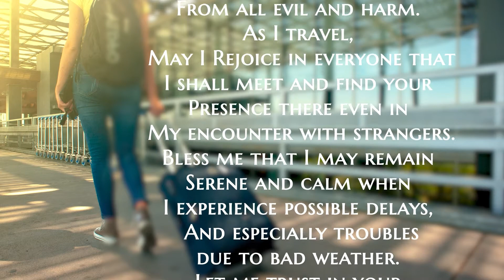Prayer For Those Who Travel | Prayer For Travel Protection in English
Prayer For Those Who Travel or Prayer For Travel Protection in English. Travel safety prayer for all may god protect everyone, bless them and protect them while they're traveling.

O God,
Our heavenly Father,
Whose glory fills the whole creation,
And whose presence we find wherever we go:
Preserve those who travel;
Surround them with your loving care;
Protect them from every danger;
And bring them in safety to their journey's end;
Amen